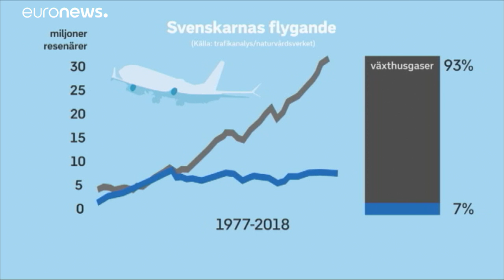Svezia, il dibatito sui voli: volare o tutelare l'ambiente?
Da Stoccolma partono molti voli verso le coste soleggiate di tutto il mondo ma le esigenze ecologiche dovrebbero ridurre sempre di più le emissioni che avvelenano il pianeta…